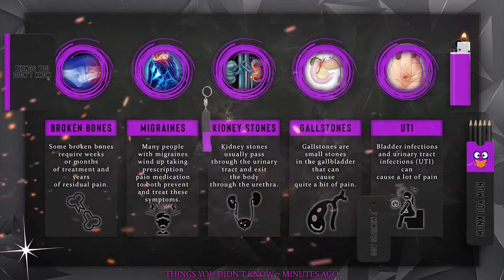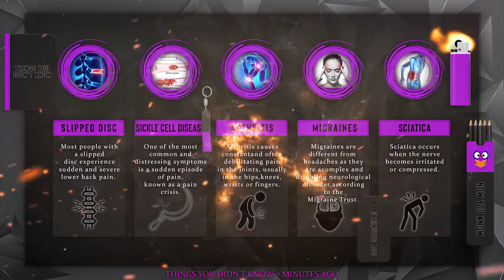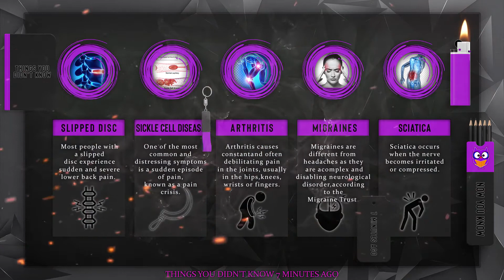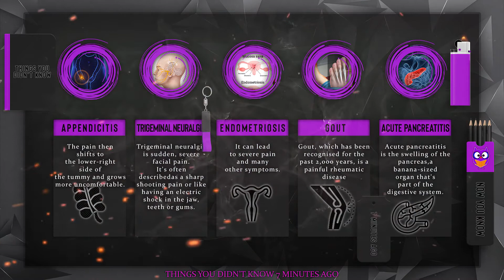Most painful conditions a person can suffer from (HD)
Pain is mostly in the mind- so they say.

We can generally cope with the lower end of the pain scale. Things like stubbed toes, cuts, banging your funny bone, are momentarily painful, but rarely lead to long term pain.

But there are some conditions that people have to live with each and every day, which cause them serious pain.